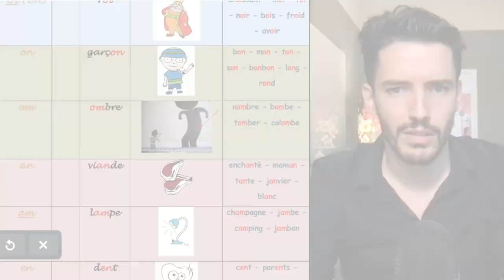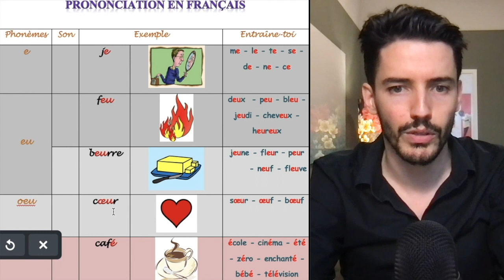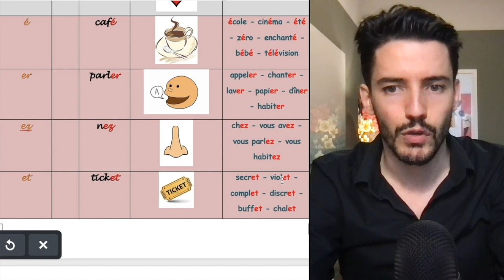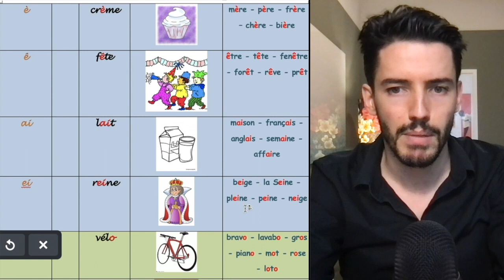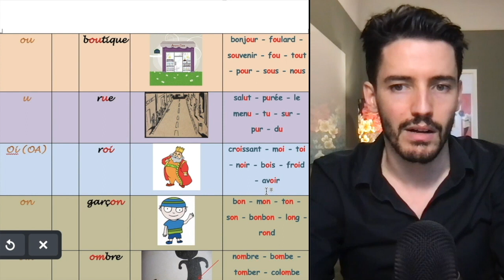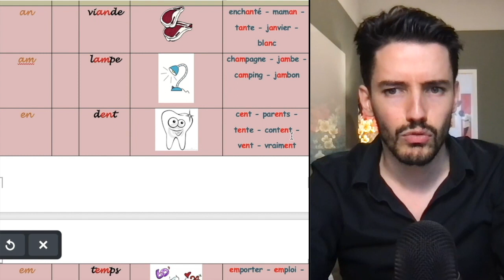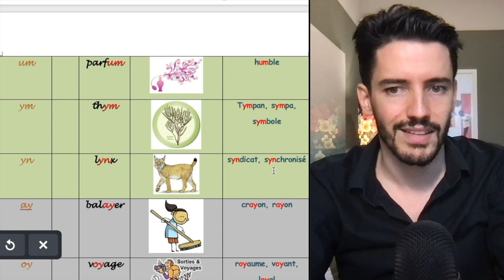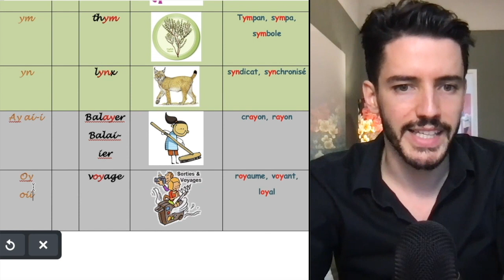Alphabet & Articulation parfaite de tous les sons français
🇫🇷 *COURS DE VOCABULAIRE AVANCÉ POUR ATTEINDRE UN FRANÇAIS ÉLÉGANT - NIVEAU C2*